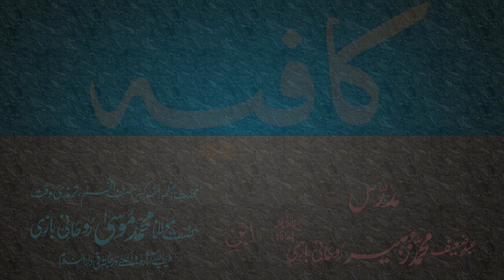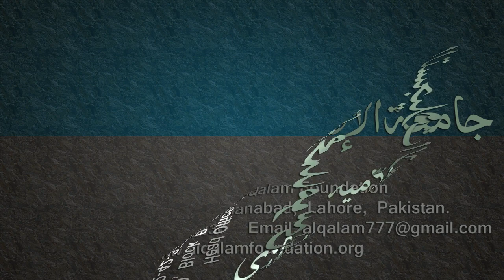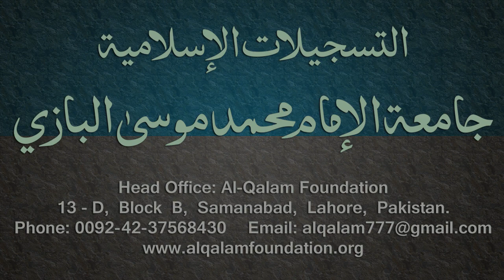Kafia Dars - 105 - Page - 108 - by Maulana Muhammad Zuhair Albazi - 22/07/2006